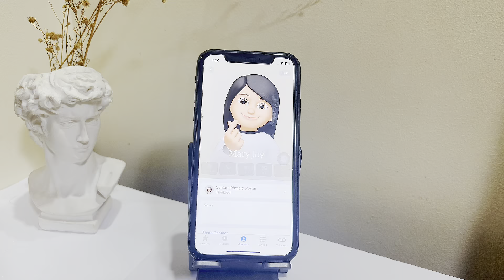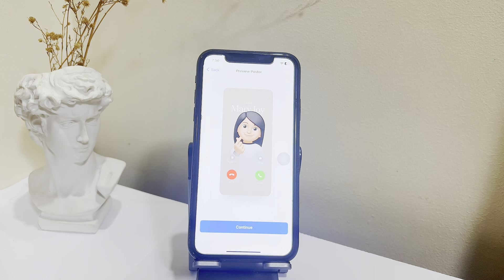Best New Customization Features In iOS 17 💚 | App icons, Themes for iPhone & iPad!!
Blessings everyone! Here’s a video about the best new customization features in iOS 17.

Hope you'll enjoy your newly customized iPhone home screen after watching this video.

In love with Jesus,
ScreenKit Team ♡

MORE ABOUT SCREENKIT:

Customize Your iPhone Home Screen & Lock Screen with the #1 Best Themes & Widgets.

✧ 5000+ Aesthetic App Icons in all colors!
✧ 500+ iPhone & iPad Themes for iOS 14 - iOS 17
✧ 500+ Home Screen & Lock Screen Widgets
✧ Customizable Widgets include Date, Clock, Calendar, Bible, Battery, Countdown Widgets & more!!
✧ 500+ Photo Widgets & Templates.
✧ Custom App Icon Maker
✧ 1- Click Easy Theme and App Icon Installer (NO SHORTCUTS REQUIRED)
✧ Aesthetic Wallpapers
✧ Works on both iPhone and iPad.

"But God commendeth His love toward us, in that, while we were yet sinners, Christ died for us.” -Romans 5:8 (KJV)